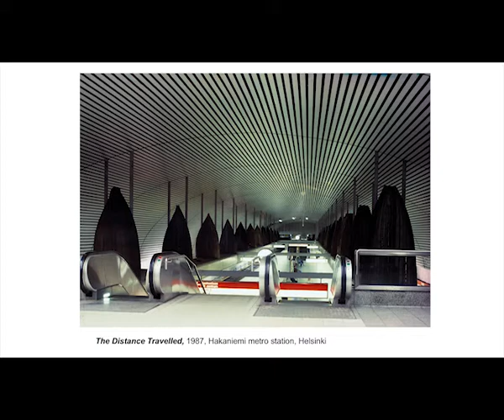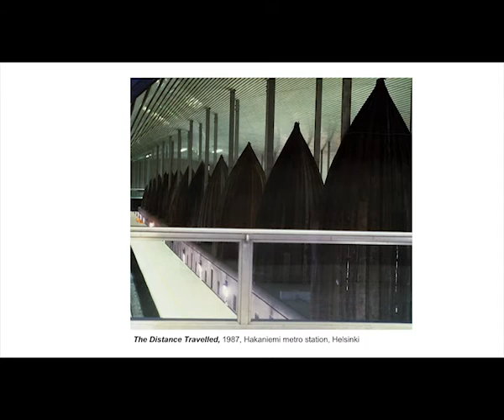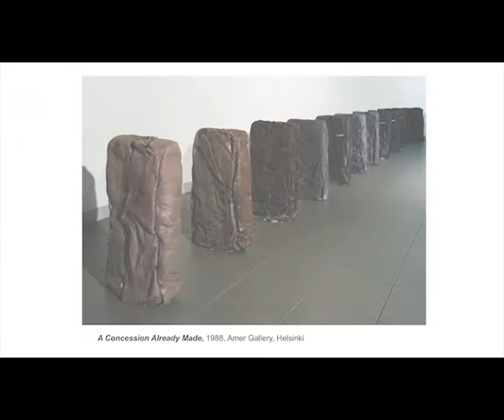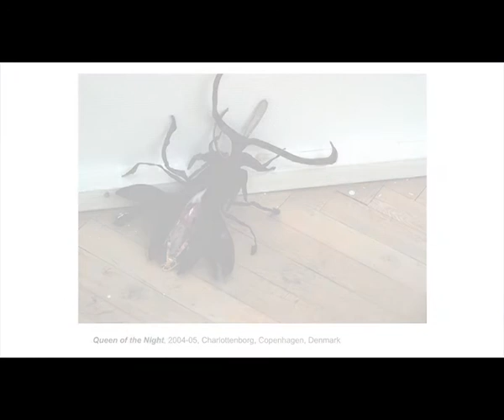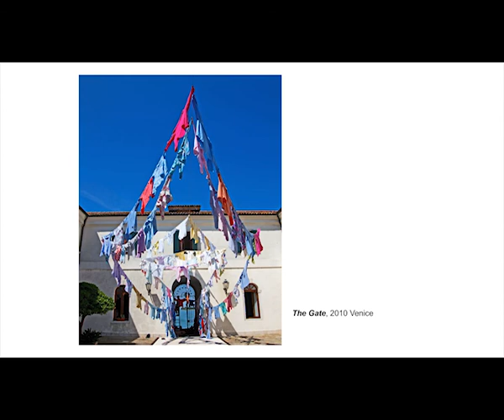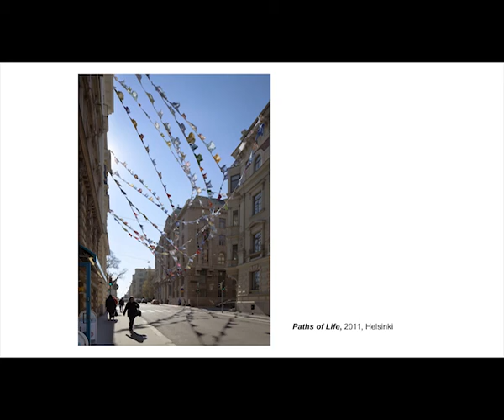Kaarina Kaikkonen: In Conversation at Fabrica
Kaarina Kaikkonen discusses her work and her process in this artist talk which took place at Fabrica, 24 April 2013.

Fabrica worked with Kaikkonen in collaboration with Brighton Festival to bring two major new site-specific works to Brighton and Hove, one piece for the gallery (The Blue Route) and the other at an outdoor location in the city (Time Passing By).

This co-commission by Fabrica and Brighton Festival is part of Out of the Blue, a collaborative project involving six organisations in Brighton & Hove and Amiens (France), funded by the Interreg IVa Channel programme of cross-border collaboration.